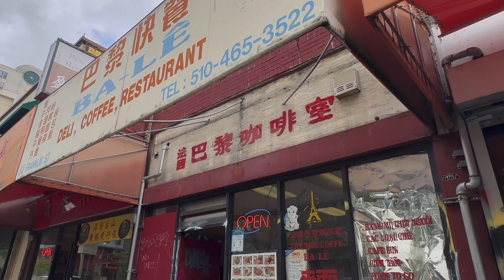nhiều món ngon ở Mỹ California Oakland